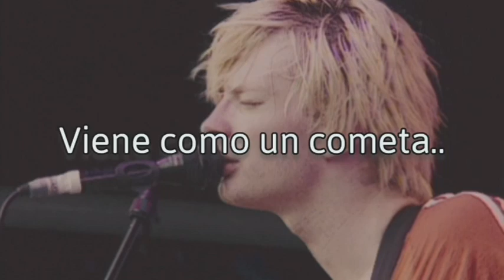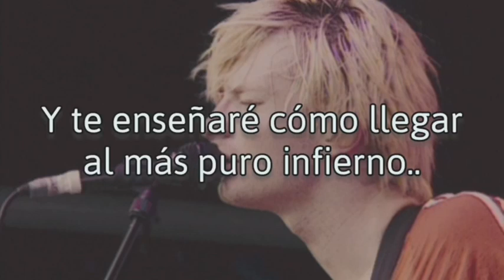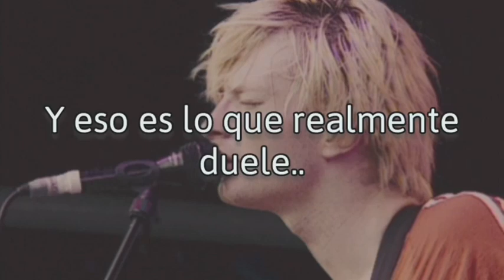Radiohead - Just (traducida al español.)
canción "Just" de la banda Radiohead del su The Bends. (1995) 💙✨

Instagram del artista: radiohead